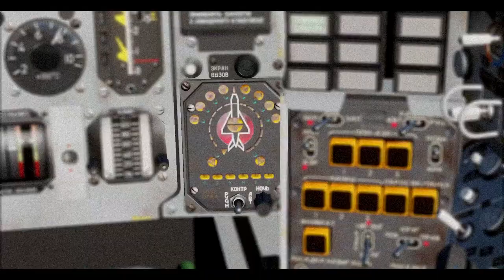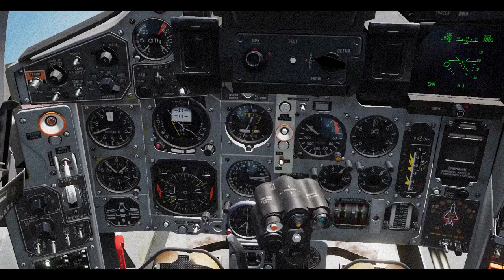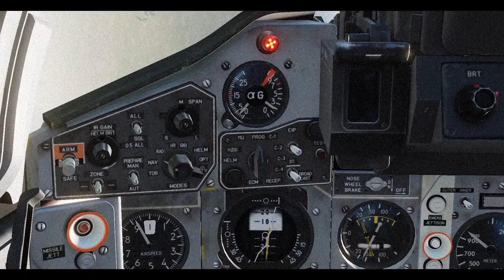INDIAN AIRFORCE TRIBUTE / 22 Years of Kargil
The Video is inspired by true bravery of IAF Pilot, however is not intended to be depiction of real events.
Dedicated to our Brave IAF pilots who put their life on harms way for us, making Choices that we pray we never have to face.
Dedicated to all Jawans fought in Kargil.

Special thanks to "No.15 Battle Axes" Squadron for liveries,  @Battle Axes TV
Special thanks to Aditya Choudhary for voice over, @SWEATANDLIFE.